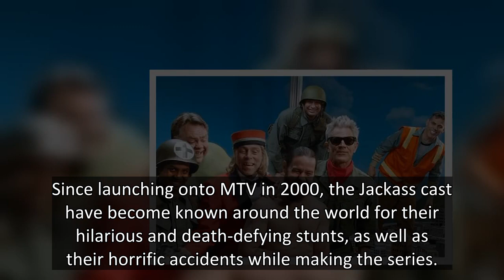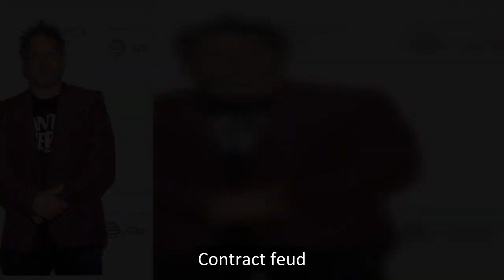Jackass cast biggest feuds - film bust up, contract argument and bitter lawsuit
The final instalment in the Hollywood Jackass franchise, Jackass Forever, hits cinema screens earlier this year (February 4), just months before Steve O's birthday.
Since launching onto MTV in 2000, the Jackass cast have become known around the world for their hilarious and death-defying stunts, as well as their horrific accidents while making the series.
After multiple series and three blockbuster films, Jackass Forever marks the final chapter in the popular franchise - but getting it to th